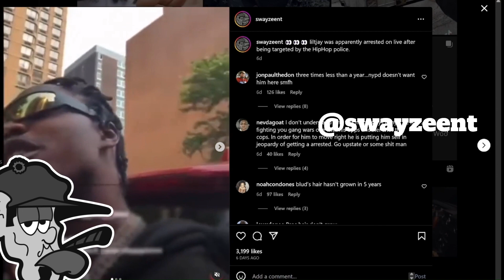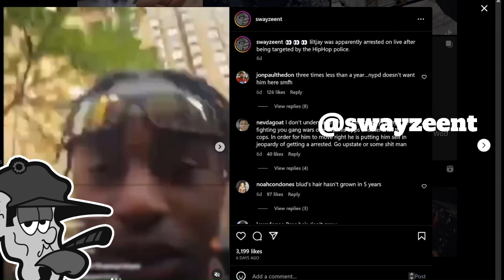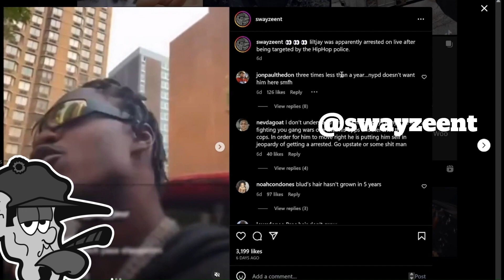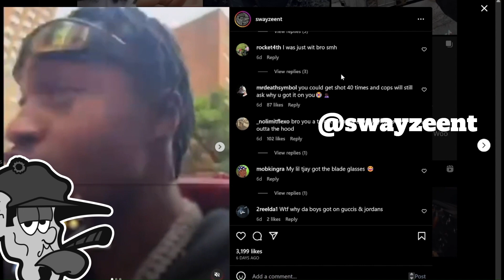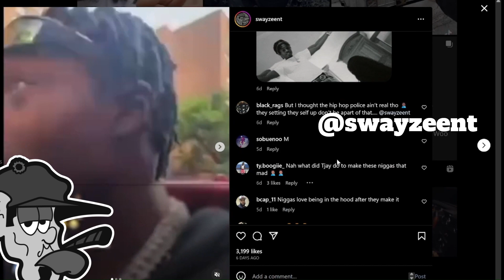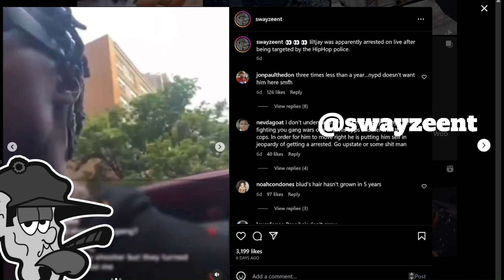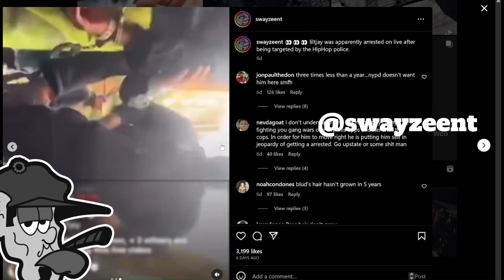Swayze Speaks On The NYPD Targeting LilTjay!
What are your thoughts??